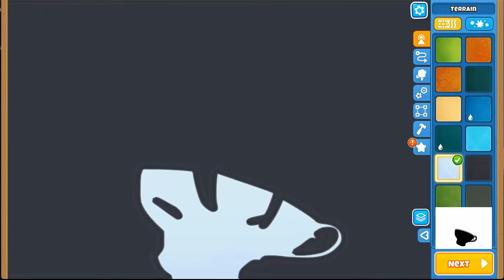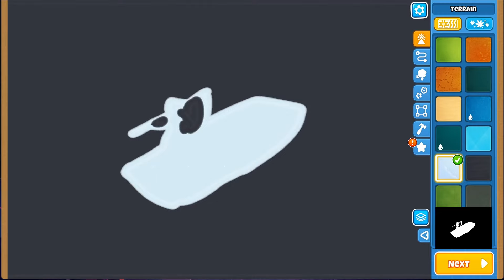Bad Apple!! in BTD6 Map Editor areas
oh boy this took a while